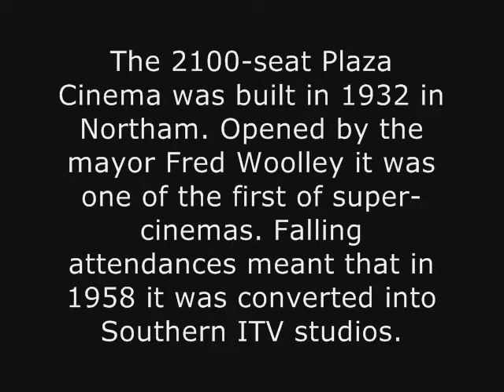Plaza Cinema (1932-57) Northam, Southampton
The Plaza Cinema on Northam Road, designed by architect Robert Cromie, was one of the first of the many super-cinemas built in the 1930s. The 2100-seat cinema was opened by the mayor Fred Woolley in October 1932 and was, by the standards of the time, large and luxurious. The cinema closed in 1957 due to the decline in cinema-going in that decade. The interior of the building was gutted and into the empty shell Southern Television, who had purchased it, built studios, changing rooms and offices. They began broadcasting from there in 1958. In 1969, after new TV studios had been built, the Plaza was demolished and an office block built on the site. SOURCE; Sotonopedia